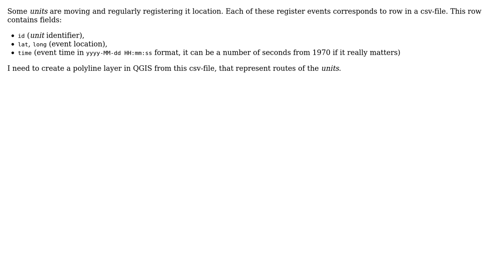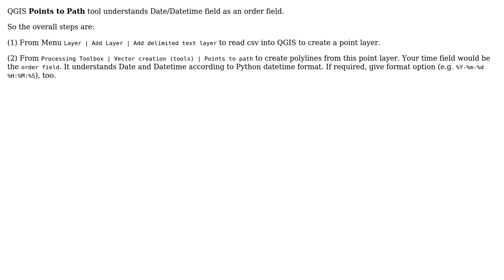GIS: Create polyline layer from csv-file (id, lat, long, time) in QGIS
With thanks & praise to God, and with thanks to the many people who have made this project possible! You are responsible for your own actions.